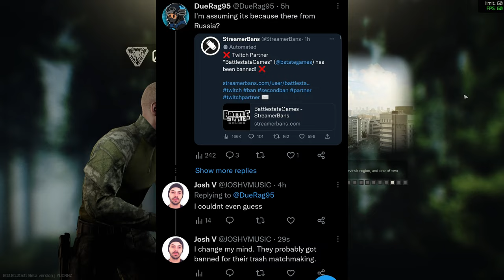New Wipe Pain And Suffering In Escape From Tarkov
SQUAD UP with Ohlvann and Josh V in Escape From Tarkov!